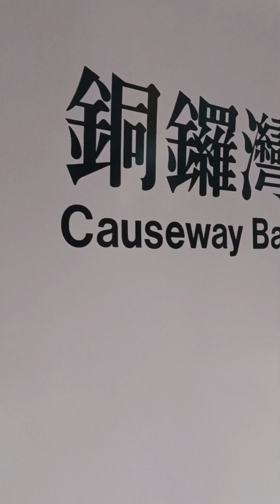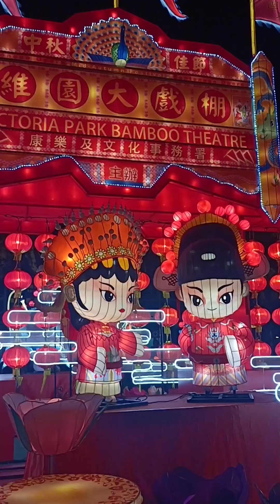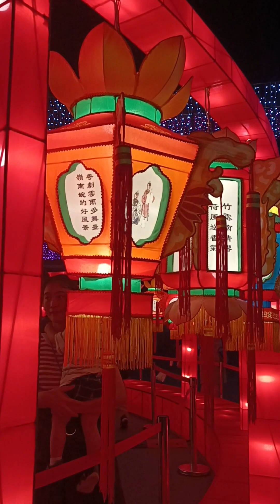a beautiful lights and display in Victoria Park.. nakakatuwa silang panuorin..